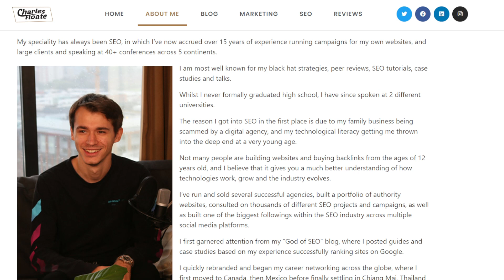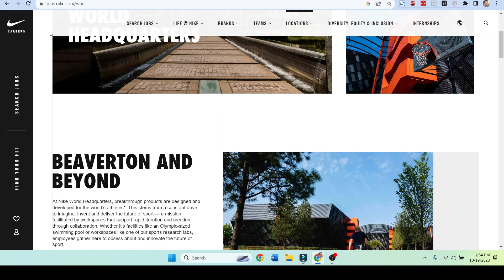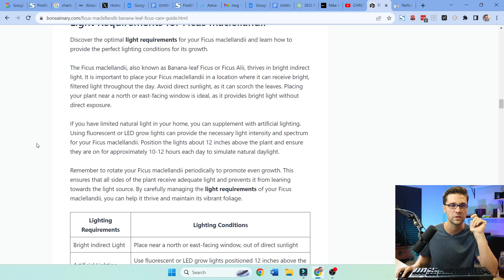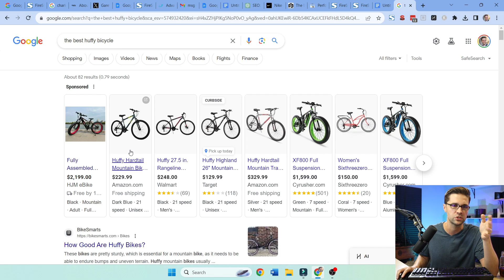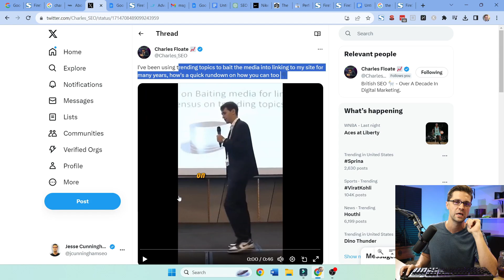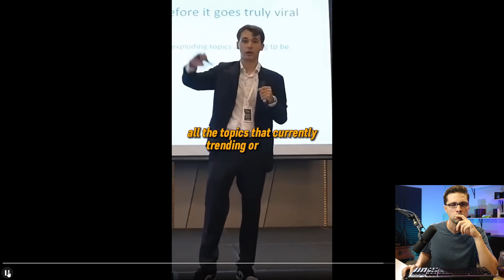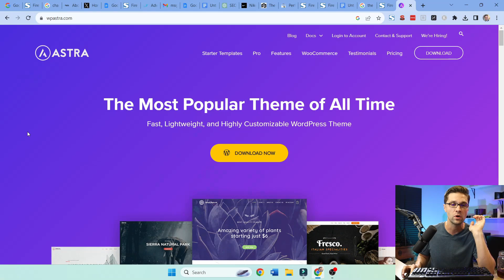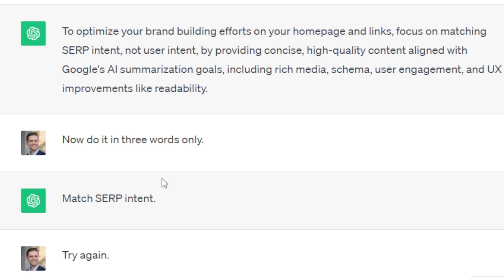🤯How to Get 1,000,000 Website Visitors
In this video, we discuss How to Rank Your Website using chatgpt, AUTOBLOGGING and more 🚀 Let's focus on SEO, niche websites, and more.

Check out Charles Floate's YT channel:@CharlesFloate